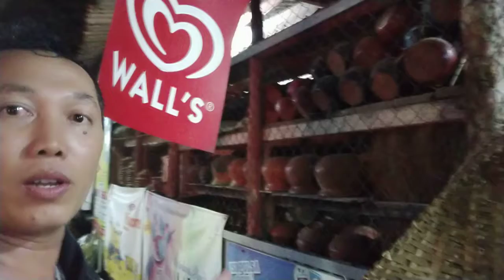BELANJA DI MINI MARKET PAK HAJI DARYANTO SUDAH SEJAK TH. 1985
Toko ini udah lama banget gaes sejak aku masih kecil dan masih eksis hingga sekarang.